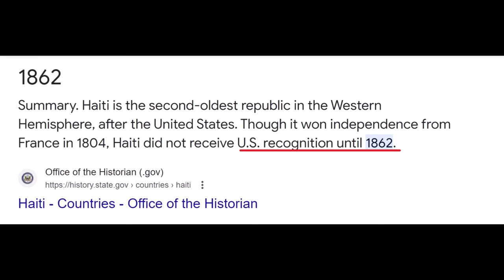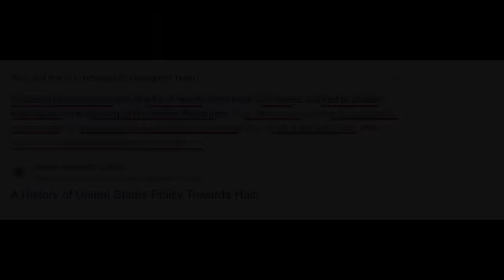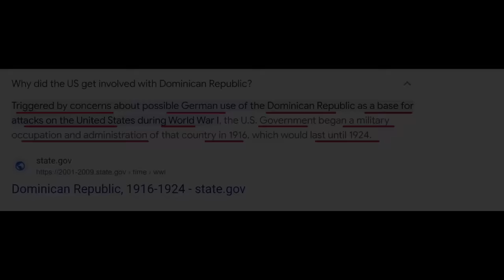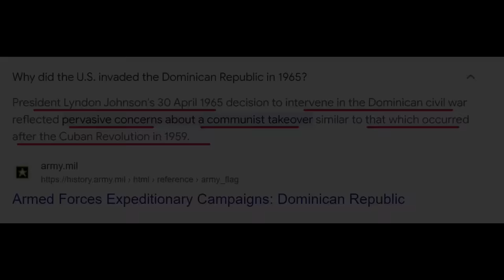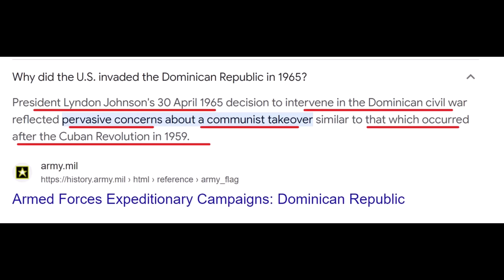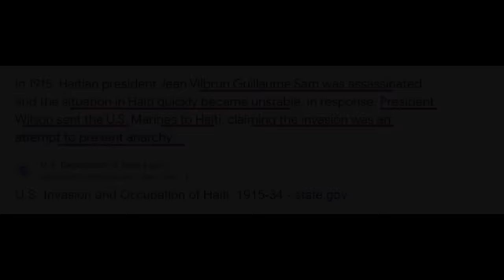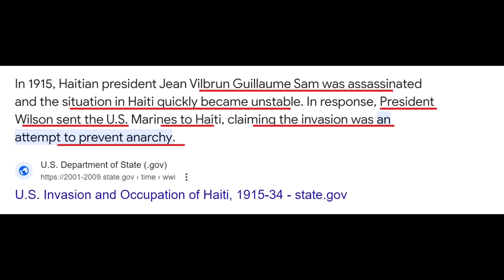OKIPASYON AMÉRIKEN POSSIB - GÈ CIVIL AP PROMOTÉ AYITI - BSAP AK LA POLIS DOZADO - GWO KRIZ - ABNER G